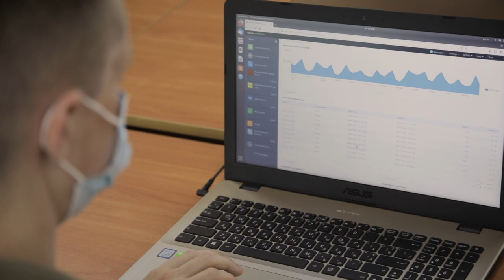Юрій Щиголь. Перший рік роботи у Держспецзв'язку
Голова Державної служби спеціального зв'язку та захисту інформації Юрій Щиголь розповів про досягнення за перший рік роботи, а також про найближчі плани.

00:00 Початок відео
02:18 Нові виклики перед кожним
01:03 Збільшення атак
02:58 Фахова підготовка
03:22 Перезавантаження стандарту захисту інформації
05:03 Економія державних коштів
06:37 Основа безпеки – люди
07:33 Безпека державних реєстрів
08:47 Рецепт успіху – команда